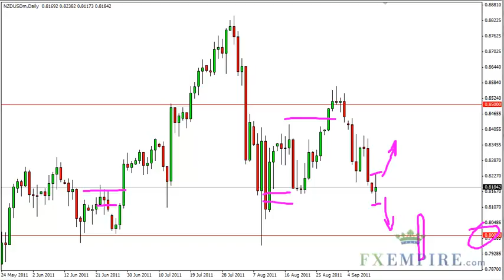NZD/USD Technical Analysis for September 13, 2011 by FXEmpire.com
- September 13, 2011 currency daily technical analysis for the NZD/USD pair.